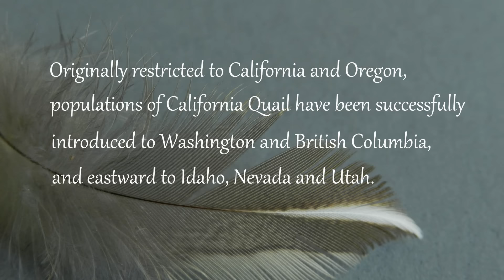The California Quail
Follow the family life of this handsome bird of the west.